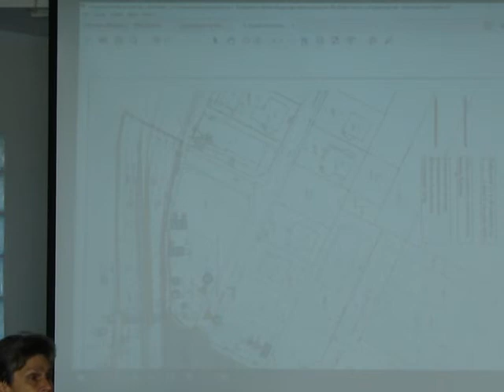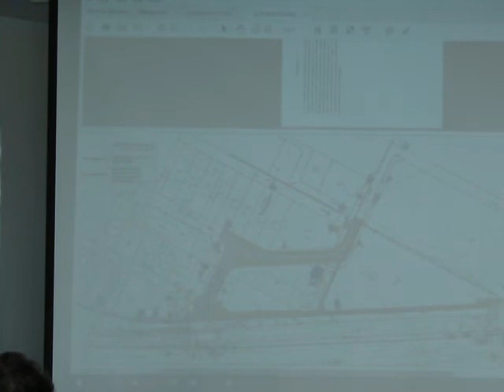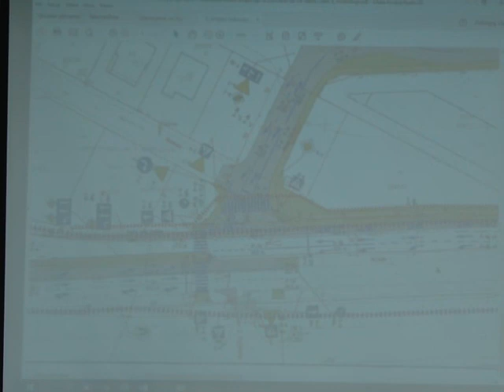Cz 4 komisja budżetowa 03 08 2018